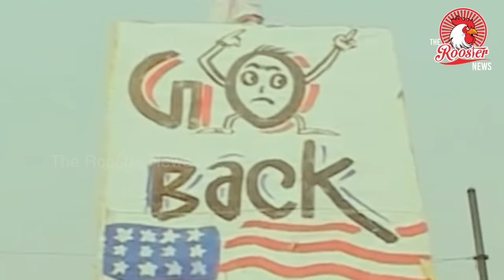காங்கிரஸின் முகத்திரையை கிழிக்கும் படம் | The Accidental Prime Minister Movie Review | Tamil Review